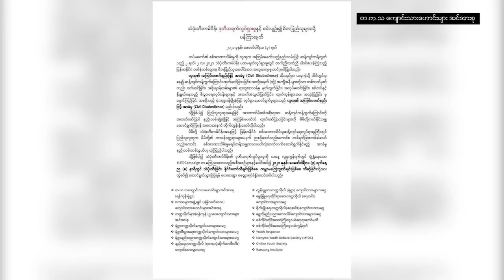စစ်အာဏာသိမ်းမှုဆန့်ကျင်တဲ့ သံပုံးတီးလှုပ်ရှားမှု ဆက်လုပ်မယ်လို့ ဦးဆောင်သူတွေပြော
■  စစ်အာဏာသိမ်းတာကို ဆန့်ကျင်ဆန္ဒပြတဲ့ အနေနဲ့ ရန်ကုန်အပါအဝင် မြို့တွေတော်တော်များများမှာ မနေ့ည၈နာရီက သံပုံးတွေတီးခဲ့ကြပါတယ်။ ဒီလှုပ်ရှားမှုကို တနိုင်ငံလုံးအတိုင်းအတာနဲ့ ဆက်ပြီးလုပ်ဆောင်သွားမယ်လို့လည်း နိုးဆော်သူတွေကပြောပါတယ်။

ဒီအကြောင်း ကိုနေရိန်ကျော်က တင်ပြပါလိမ့်မယ်။
- Unicode

စစ္အာဏာသိမ္းမႈဆန႔္က်င္တဲ့ သံပုံးတီးလႈပ္ရွားမႈ ဆက္လုပ္မယ္လို႔ ဦးေဆာင္သူေတြေျပာ
■  စစ္အာဏာသိမ္းတာကို ဆန႔္က်င္ဆႏၵျပတဲ့ အေနနဲ႔ ရန္ကုန္အပါအဝင္ ၿမိဳ႕ေတြေတာ္ေတာ္မ်ားမ်ားမွာ မေန႔ည၈နာရီက သံပုံးေတြတီးခဲ့ၾကပါတယ္။ ဒီလႈပ္ရွားမႈကို တႏိုင္ငံလုံးအတိုင္းအတာနဲ႔ ဆက္ၿပီးလုပ္ေဆာင္သြားမယ္လို႔လည္း ႏိုးေဆာ္သူေတြကေျပာပါတယ္။

ဒီအေၾကာင္း ကိုေနရိန္ေက်ာ္က တင္ျပပါလိမ့္မယ္။
- Zawgyi

လွတ်လပ်တဲ့အာရှအသံ
မြန်မာသတင်းနဲ့ဗီဒီယိုတွေ ကြည့်နိုင်ဖို့